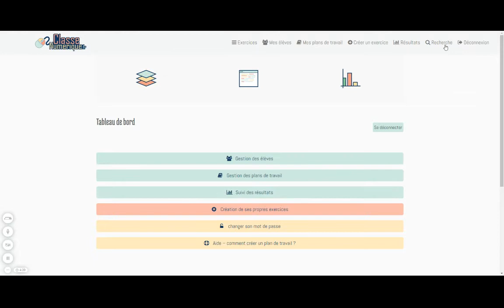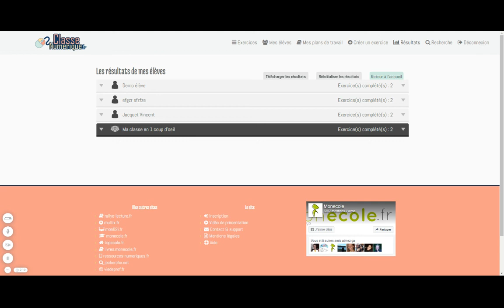3 - Classe numerique - suivi des résultats